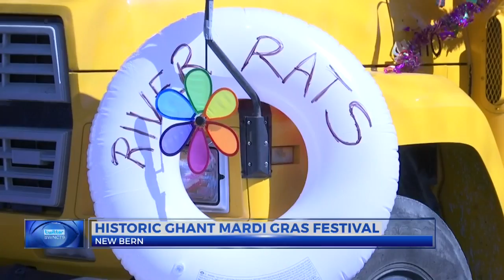Mardi Gras Festival